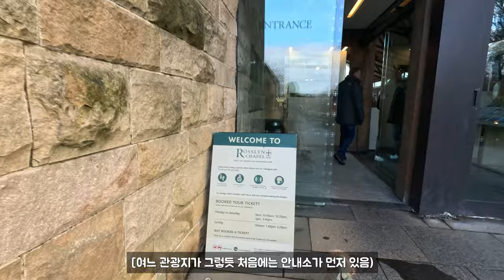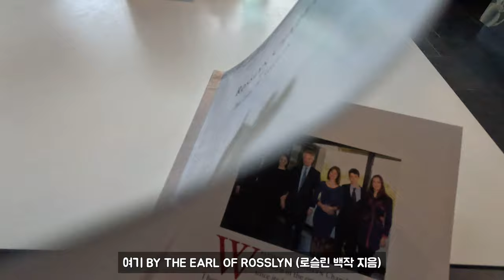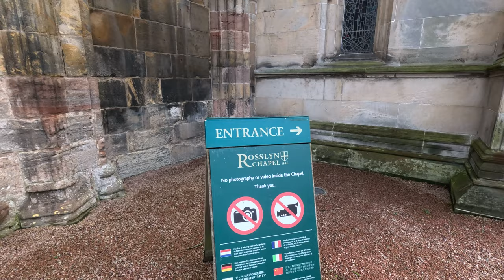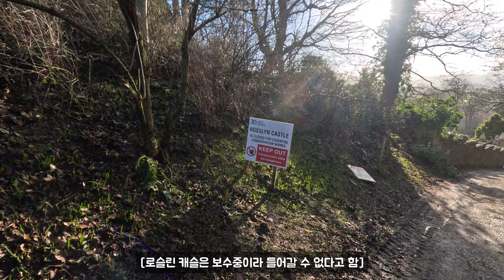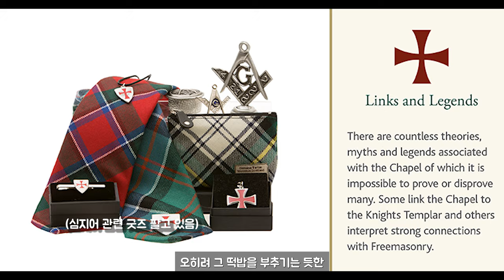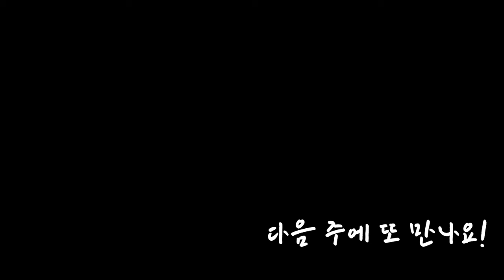온갖 음모론의 모티브가 된 성당 | 다 빈치 코드 성배가 숨겨진 곳 | 로슬린 성당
정말 온갖 음모론들이 모여있는 성당을 다녀왔습니다!
제가 소개 드린 것 외에도 이 성당을 중심으로 한 음모론만 책으로 몇 권이 더 있더라구요!